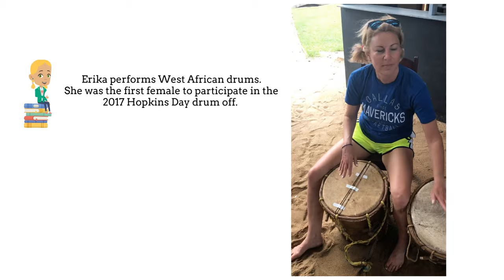Official Music Video Paranda Child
Paranda Child is a collaboration with Garifuna Artist Clayton Williams (CWills) and Artist Erika Barr to create a fusion song combining elements of feel-good Afro riffs, chorus of beautiful melodic vocals alongside a backdrop of Garifuna drum rhythms.
It is a piece in which you could whistle, sing or hum.  The vocals express the need to teach our children they are the future and can achieve anything. @

With the production of Paul Flores, Studio A Belize, the song structure remained intact : it’s very simple and so basic but every listening cycle is a new adventure of butterfly emotions.  Look out for Drum Artist Joshua Arana on the groove.

The song’s artwork complements the joyful mood with contributions from Painter Keion George Griffith and Photographer, Asani Kweli. The animation was inspired by the cover art and provides a fun background for fans listening globally.